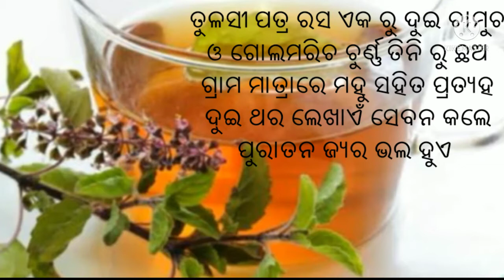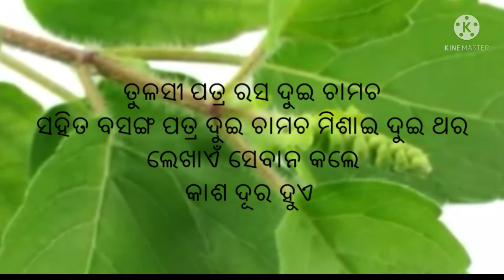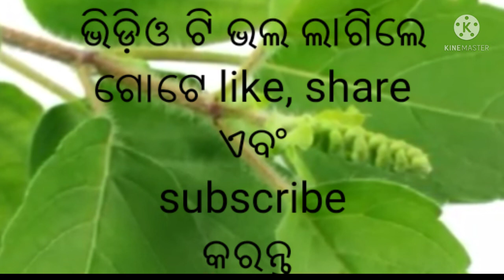tulasi ra upakarita, deshi medicine benifit of tulsi thanda jara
tulasipatra ra upakarita
, tulasi ra phaida, gharaiupachara,
tulasi, tulasira atbhuta guna, kasha,
thanda, tulasira chamatkarita, tulasi ra upachara
, munda batha,tulasi, deshi medicine
benefits of Tulsi
benifit of tulshi
benifit of tulsi
thanda kasa
thanda kasha
jara
thanda jara
thanda jarara nirakarana
kasara nirakarana
Tulsi ka upakar
Tulsi ka upakar Mane